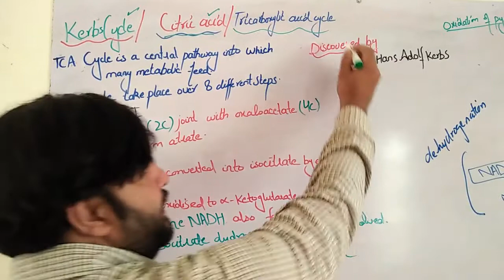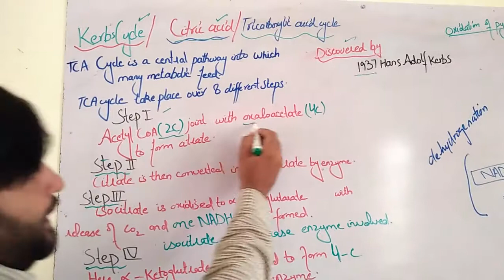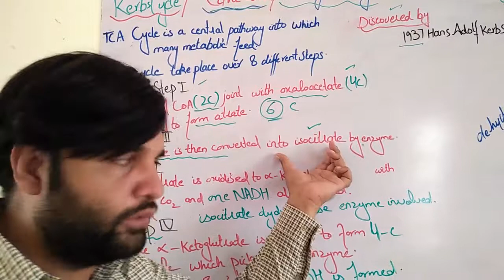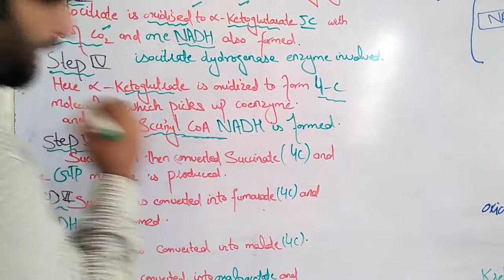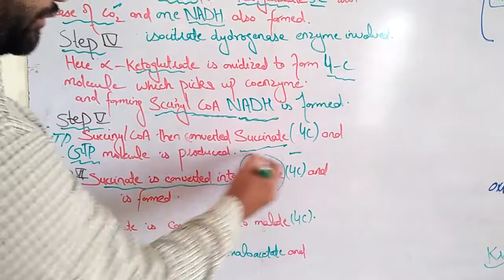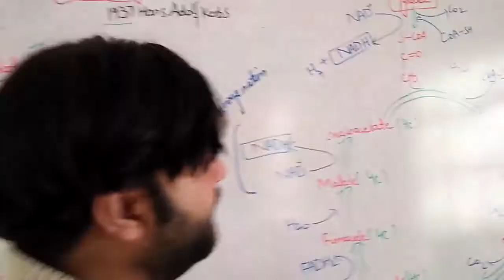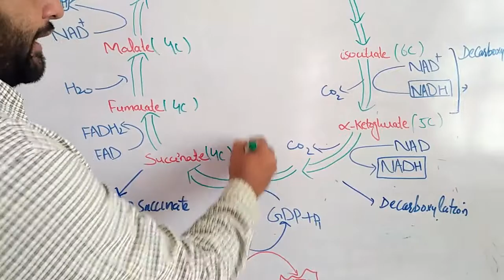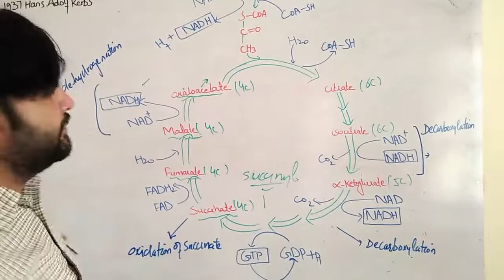Krebs Cycle/Citrus Acid Cycle\TCAVideo Lectured by Prof. Shafi Ullah Khan, Muzaffargarh